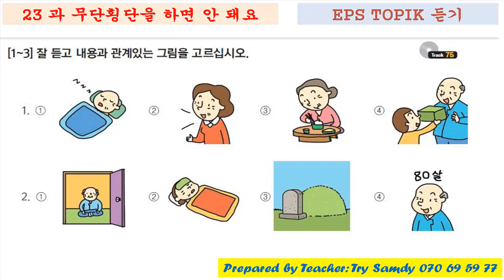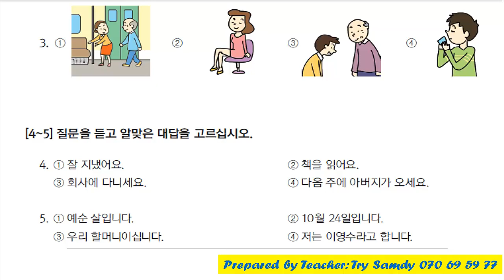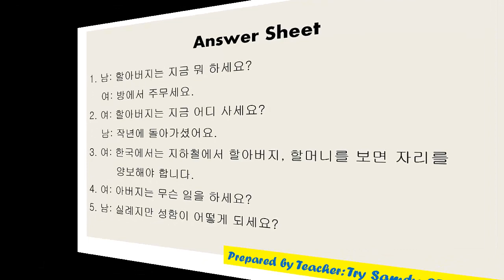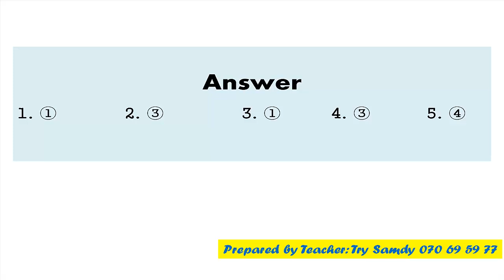EPS TOPIK 2015 듣기 Lesson 23 New [2017] Basic Listening 18